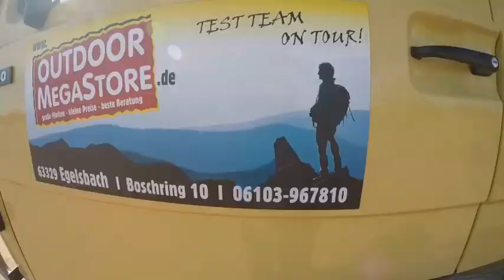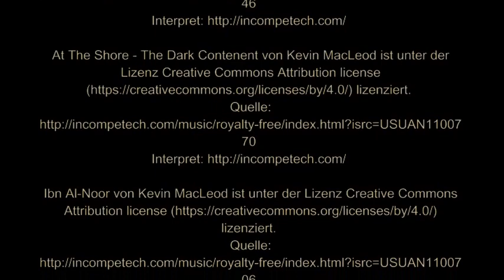Marocco 2016 Teil 1 Privat